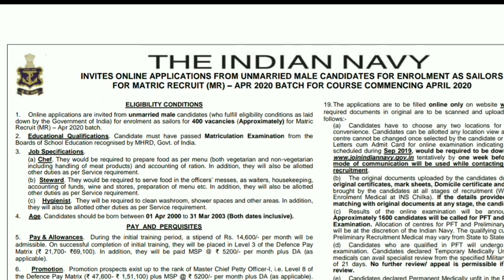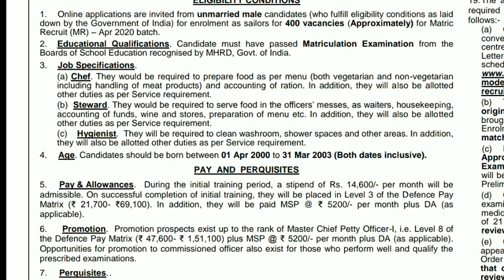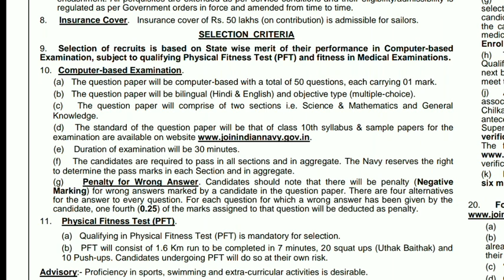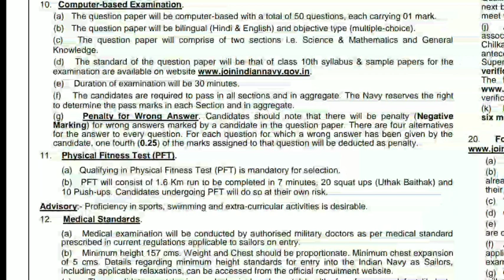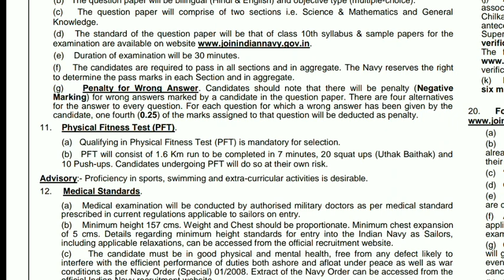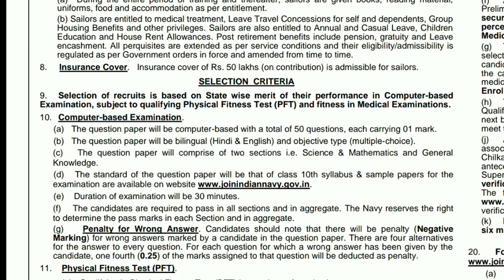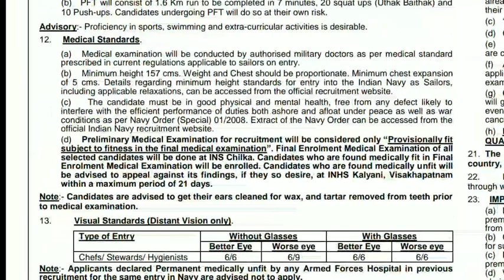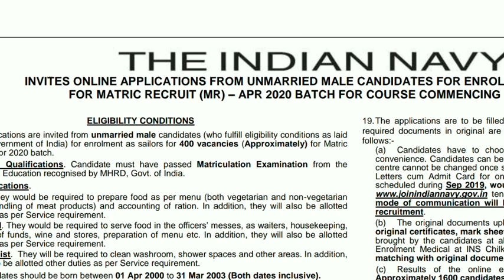Indian NavY Recruit. as Sailors (MR) 2020 Eligibility & Selection Process | Online Form??